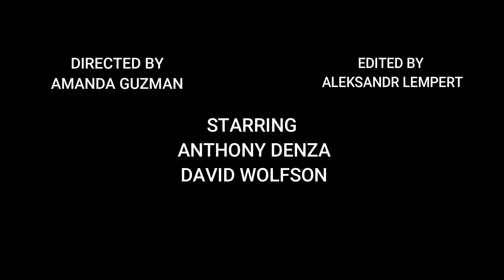My Son and I- Piano Dad vs Piano Boy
Well it looks like my little bitch of a son really got his ass in a pickle, on his episode of My Son and I. Remember kids, watching is never the same a touchin' kapeeesh!